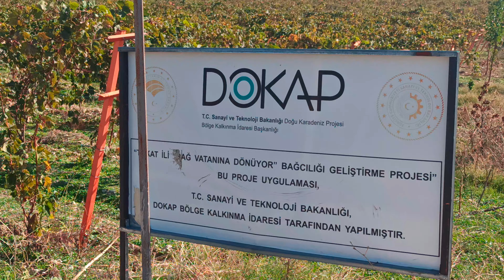ERBAA YOLDERE KÖYÜ BAĞPINAR KÖYÜ ÜZÜMLÜ KÖYÜ İKİNDİ EZANI 30 EKİM 2022